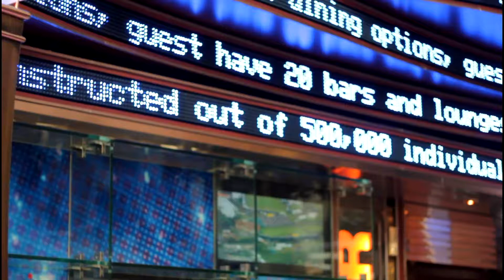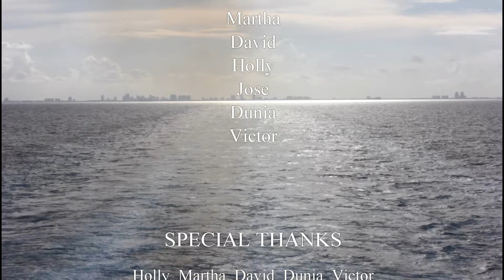Oasis - Ship & Nightlife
More stock footage from my recent trip on board Oasis of the Seas. Some of these shots I like but didn't fit in to my main video. So, here it is.